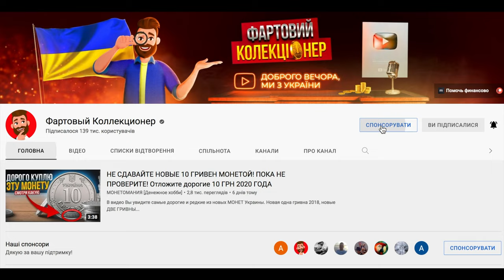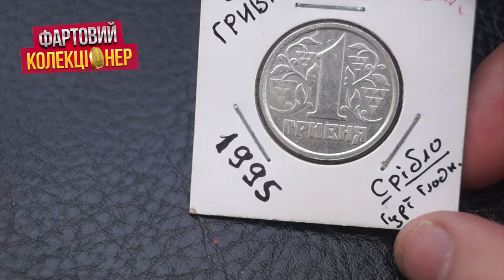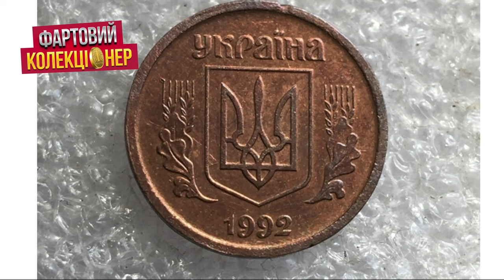Монета 1 коп 1992 ПРОДАНА ЗА 5000 ГРН !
В видео я покажу редкую монету Украины проданную за 5 000 грн
И еще менее редкую монету 1 коп 2000 года ценой от 200 до 400 грн
Цены взять из сайта: